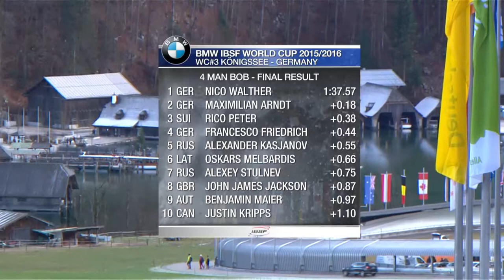Königssee | 4-Man Bobsleigh Top-3 | IBSF Official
After the third of eight races in the BMW IBSF World Cup 2015/2016, the winner of the first two four-man races, Francesco Friedrich of Germany, continues to head the overall standings with 642 points after a fourth in Königssee. Nico Walther is second with 635 points and Maximilian Arndt overall third with 620 points.